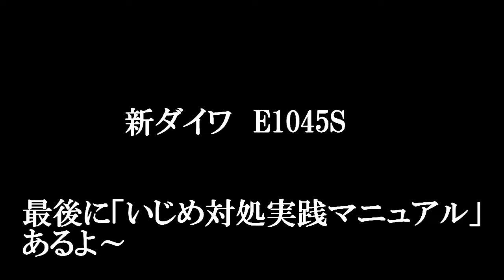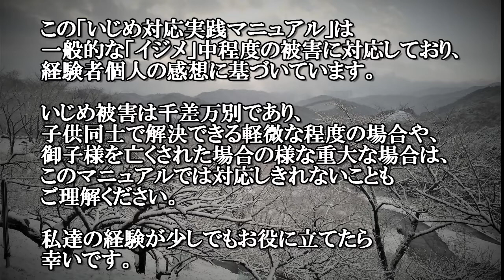Vol.６８ 新ダイワE1045S いじめ対応実践マニュアル１７ 明るい不登校楽しい不登校チャンネル チェーンソー少女 林業女子 薪割り薪ストーブ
勝手に「いじめ対応実践マニュアル」作りました。